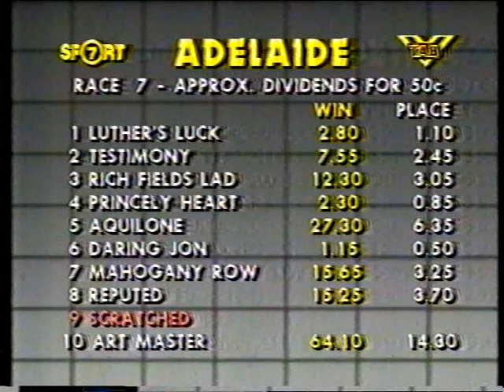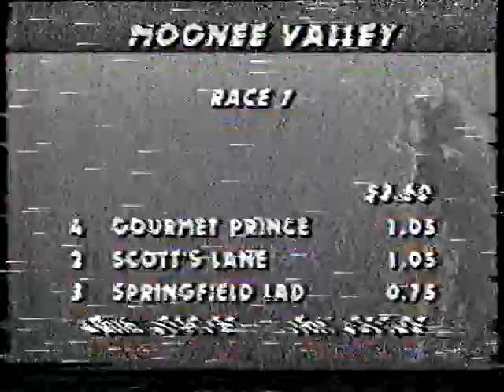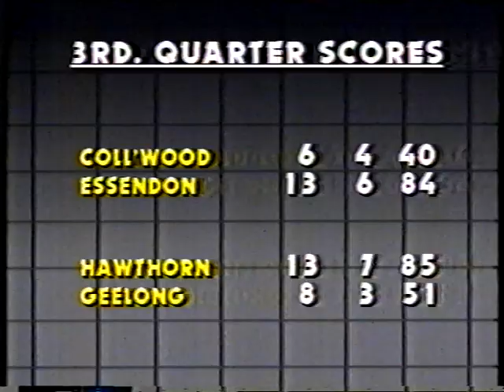Sat 16 May 1987 Pt 3